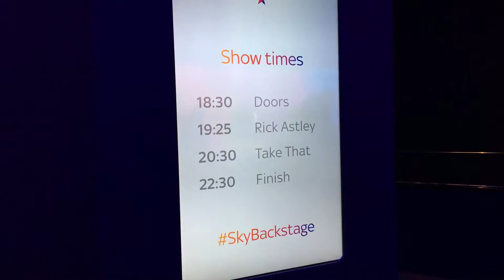SkyBackstage Tour (Take That At the O2)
I was glad to go back to the Sky bar, it was great! The concert was fantastic as a whole and I would definitely see them again if I had the chance, they put on a show for everyone.

From GLT.